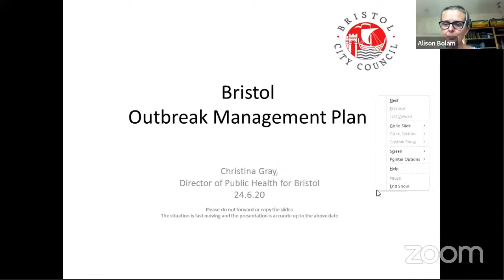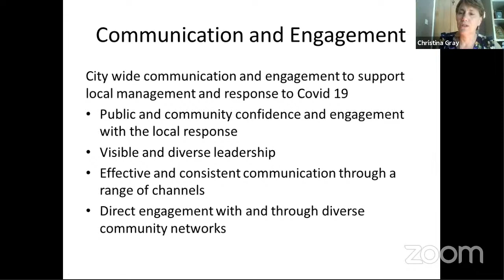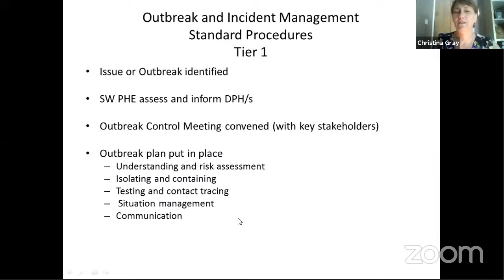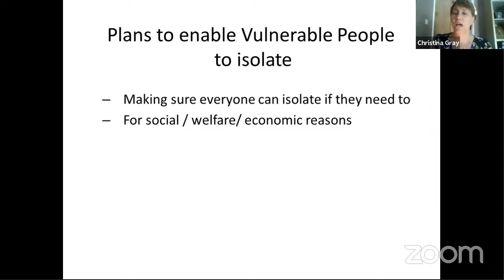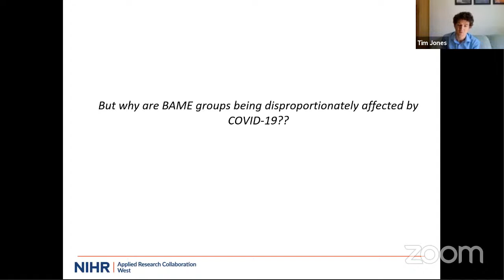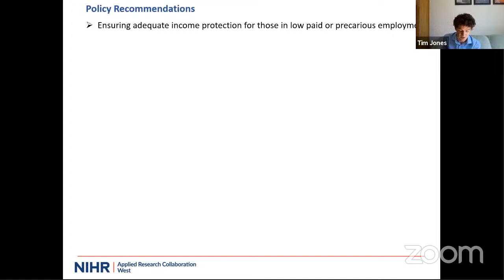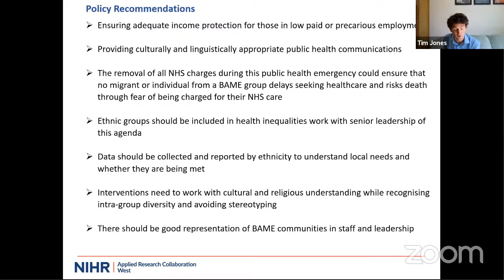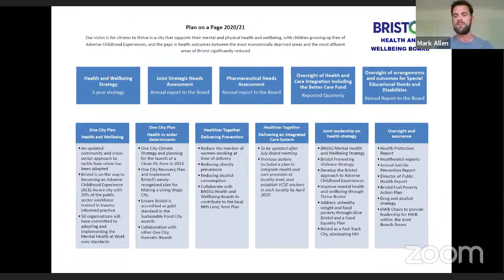Health and Wellbeing Board Thursday, 25th June, 2020 2.30 pm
Health and Wellbeing Board
Thursday, 25th June, 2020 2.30 pm

Agenda:

1. Welcome, Introductions and Safety Information
2. Apologies for Absence and Substitutions
3. Declarations of Interest
4. Public Forum
5. Minutes of Previous Meeting
6. COVID-19 update
7. The impact of COVID-19 on BAME communities
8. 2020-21 Plan on a Page